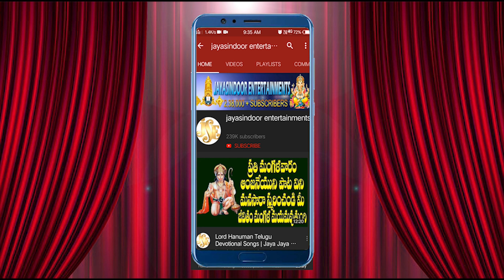Konda Kondala Naduma | Jayasindoor Entertainments | Durga Devi Bhakti | Devotional Songs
Album Name: Konda Kondala Naduma
Singer: Anthadpula Rama Devi
Lyrics: Maddiveni Srinivas
Album No: JSE-0327
Similar Searches:
Bhakti Songs
Bhakti Songs Telugu
Devotional Songs
Telugu Songs
Telugu Durga Devi Devotional Songs
Telugu Durga Devi Songs
Jayasindoor Songs
Durga Devi's Latest Songs
Durga Devi Telugu Patalu
Durga Devi Songs
Durga Devi Songs Devotional
Durga Devi Songs In Telugu
Durga Devi Songs Telugu
Durga Devi Telugu Devotional Songs
Durga Devi Telugu Songs
Durga Devi Video Songs
Durga Devi Patalu
Songs of Durga Devi
God Songs
Konda Kondala Naduma Song
Maddiveni Srinivas Songs
Anthadpula Rama Devi Songs